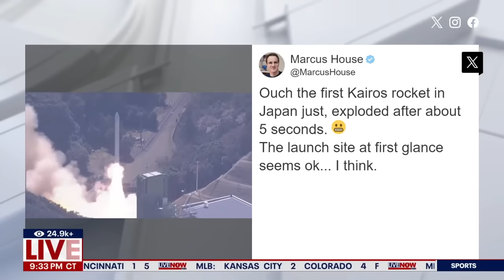Japan's Kairos rocket explodes seconds after lift-off from Kii peninsula | LiveNOW from FOX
Japan's Space One's "Kairos" rocket exploded just seconds after its inaugural launch from Speceport Kii in western Japan.

Space One is a private spaceflight company aiming to develop and operate the KAIROS orbital launch vehicle for small satellite launches.